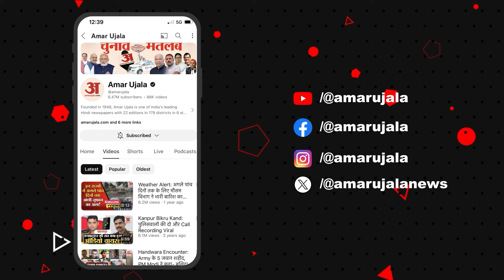CM Bhajanlal Sharma ने किया दिल्ली का दौरा, आप लोगों से की ये अपील; देखिए पूरा Video